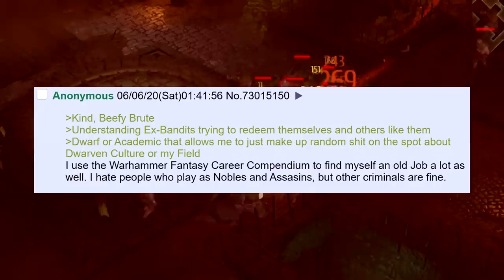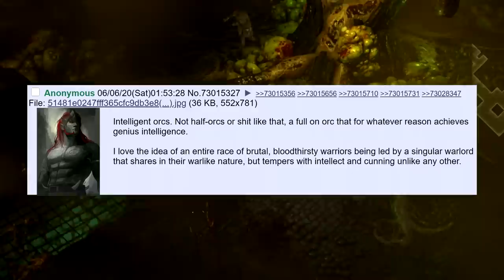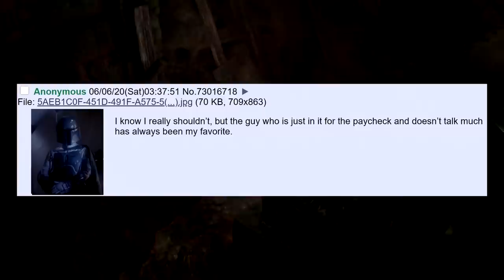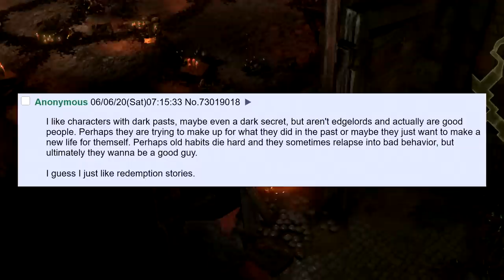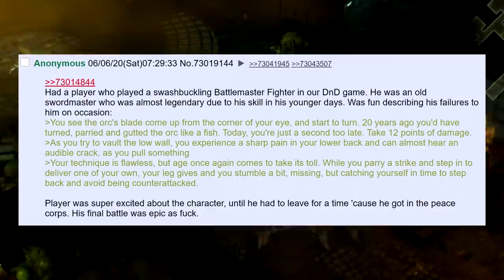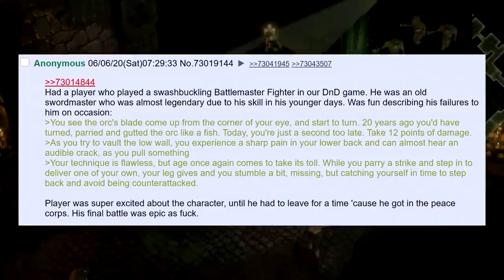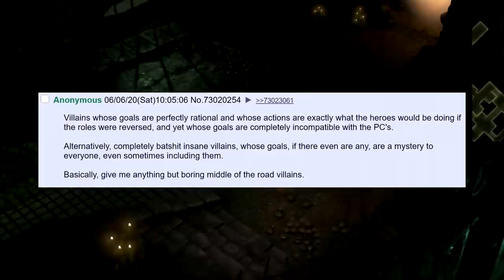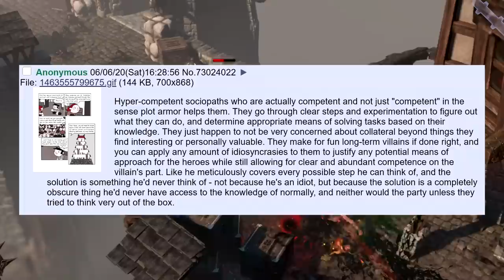Character Archetypes You LOVE